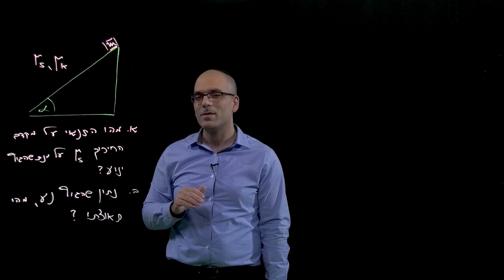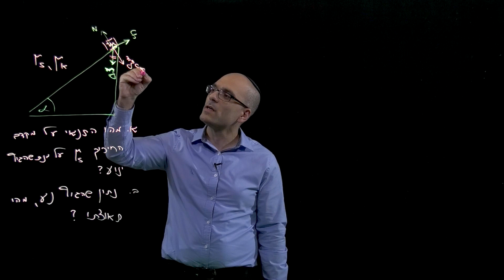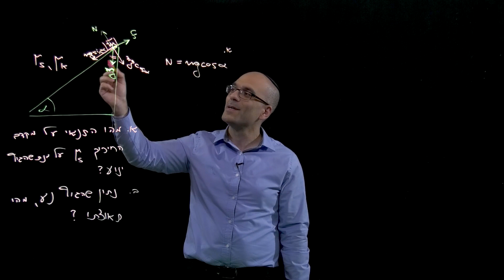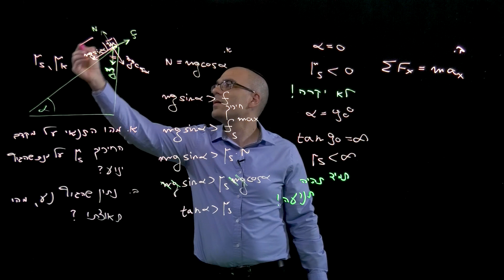חיכוך ומישור משופע